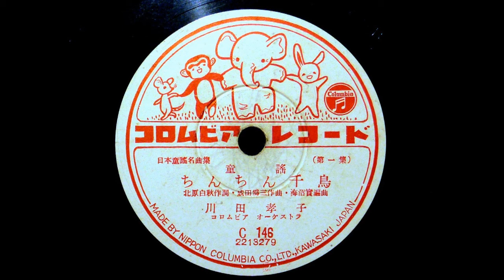童謡 「ちんちん千鳥」 （川田孝子）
北原白秋作詞、成田為三作曲、海沼　實編曲
川田孝子歌、コロムビｚ　オーケストラ
コロムビア　レコード　C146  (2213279)